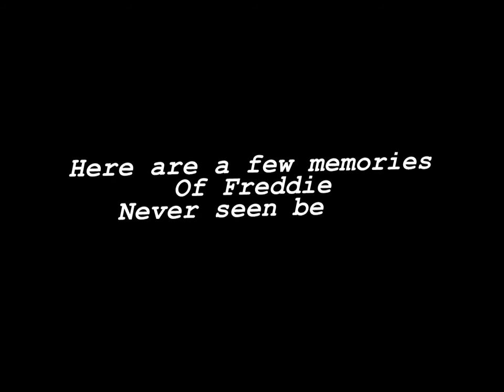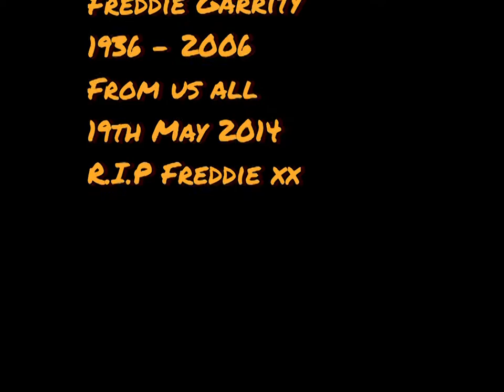Freddie Garrity Tribute May 19th 2014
A Tribute to Freddie for May 19th 2014
Still sadly missed by us all.